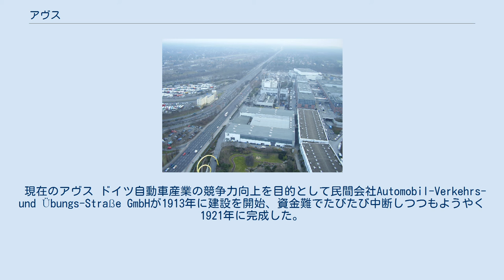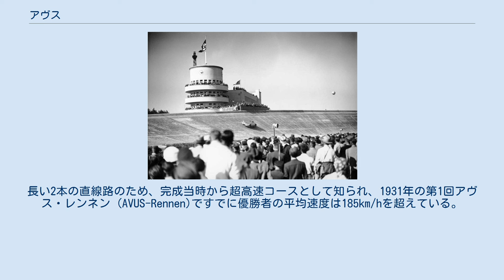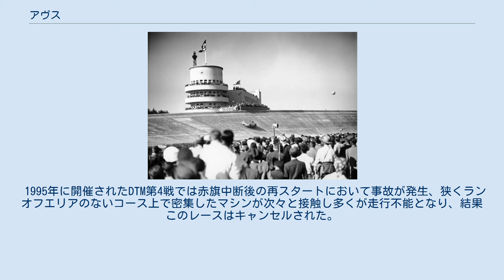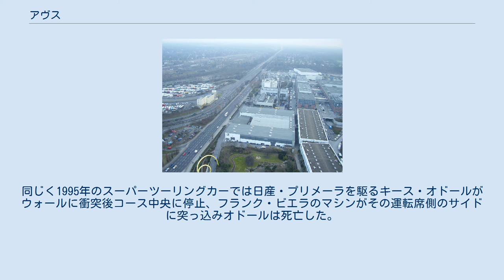アヴス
アヴス（またはアーヴス ドイツ語: AVUS [ˈaːvʊs]）はドイツの首都ベルリン郊外にかつて存在した自動車レース用のサーキットである。
典型的なバンクつきレーストラックであった。
レース用の設備は撤去されたものの、ヨーロッパ最古の自動車専用道路として現在も使用されている。
 現在のアヴス ドイツ自動車産業の競争力向上を目的として民間会社Automobil-Verkehrs- und Übungs-Straße GmbHが1913年に建設を開始、資金難でたびたび中断しつつもようやく1921年に完成した。
こうしてできあがったのは2本の平行するおよそ9kmにわたるストレートと、その両端に2つのヘアピンカーブというシンプルなサーキットであった。
一部は有料道路としても開放されてベルリン・ポツダム間の自動車移動時間の短縮に寄与し、これがのちのアウトバーン建設のきっかけとなった。
 ここで1926年に第一回ドイツグランプリが行われた。
翌年には高速化のために北ヘアピンカーブにバンクが設けられた。
1937年4月にはバンクを大幅に改修して幅を広げ、傾斜を43度として滑り止め煉瓦を敷き詰め、さらに表面を研ぎ上げる徹底的な改修を行ったことにより、バンク周回時にも160km/h以上を維持することが可能となったため、アヴスは名実ともに世界一速いサーキットとなった。
 有名なバンクはステアリング操作を比較的容易にするクロソイド曲線の断面ではなく、43度一定曲線ゆえの操縦の困難さから、「死の壁」と恐れられた。
長い2本の直線路のため、完成当時から超高速コースとして知られ、1931年の第1回アヴス・レンネン (AVUS-Rennen)ですでに優勝者の平均速度は185km/hを超えている。
記録は年々上昇し、1937年の第6回アヴス・レンネンにおいては流線型ボディのメルセデス・ベンツ・W25に乗ったヘルマン・ラング（Hermann Lang ）が、平均260.7km/hという恐るべき速度で優勝した。
同年のプラクティスでは、アウトウニオン・レーシングカーに乗ったベルント・ローゼマイヤーが非公式ながら平均284.31km/hを記録している。
 第二次世界大戦ののちコースは北側半分に短縮され、1959年に二度目のF1のドイツグランプリが開催され、これがここで行われた最後のドイツグランプリとなり、。
このレースで勝利したトニー・ブルックスのフェラーリは143.61mph=約231.1km/hを記録した。
前座のスポーツカーレースでは、ポルシェ・RSKに乗るジャン・ベーラが「死の壁」のバンク上部に激突して死亡。
1967年に危険との批判からバンクは撤去された。
 1995年に開催されたDTM第4戦では赤旗中断後の再スタートにおいて事故が発生、狭くランオフエリアのないコース上で密集したマシンが次々と接触し多くが走行不能となり、結果このレースはキャンセルされた。
同じく1995年のスーパーツーリングカーでは日産・プリメーラを駆るキース・オドールがウォールに衝突後コース中央に停止、フランク・ビエラのマシンがその運転席側のサイドに突っ込みオドールは死亡した。
 1998年に最後のレースが行われ、翌年のお別れイベントをもってサーキットとしての役目を終えた。